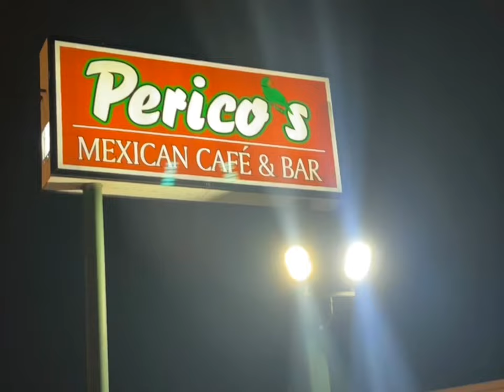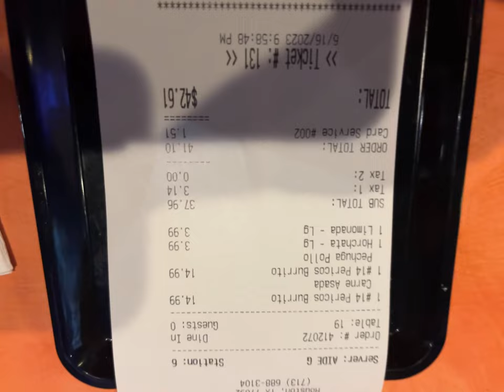Houston Food! Best burrito (PERICO’S SUPER BURRITO)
Arlene and Ricardo Trying pericos Mexican cafe and bars super burrito ! Filled with beef or chicken , rice , beans , lettuce , sour cream, tomatoes  topped with a super delicious green salsa !